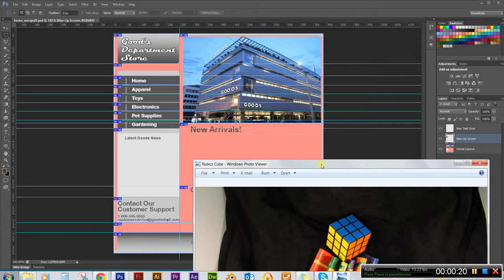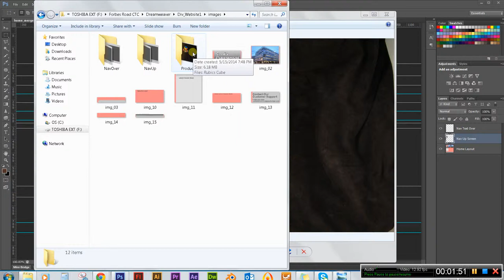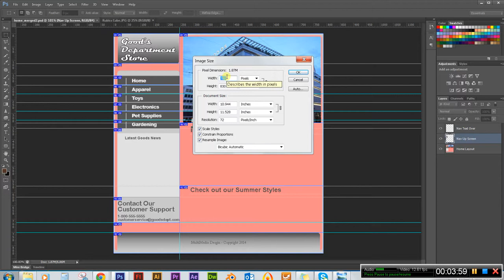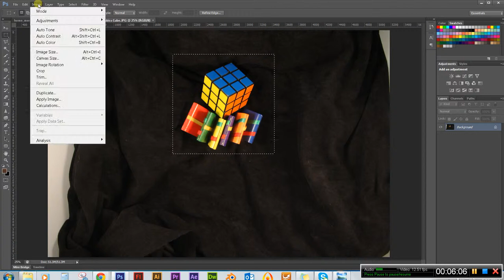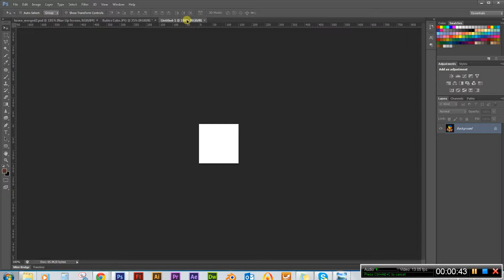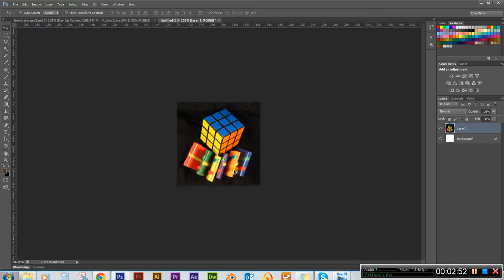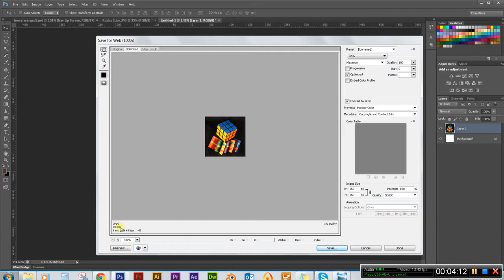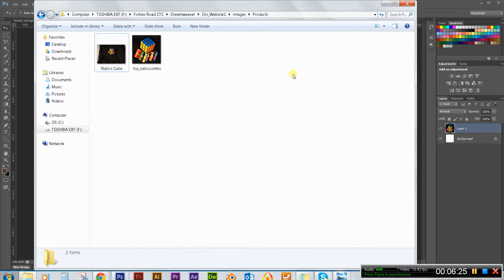Image Resizing for Web using Photoshop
This video will show how to resize a 6MB photo to a 29KB photo for web use.